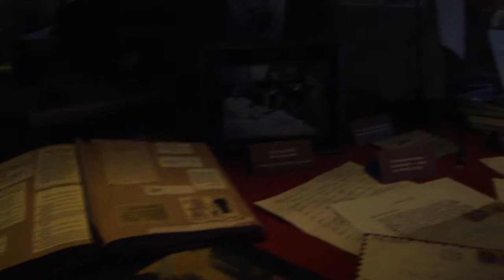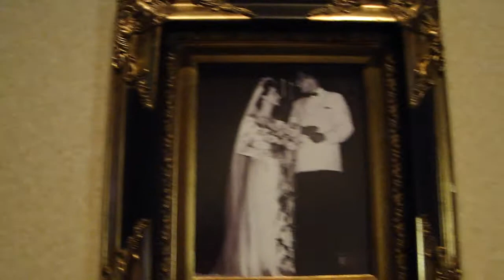The Billy Graham Libraly - Ruth: Footprints of a Pilgrim